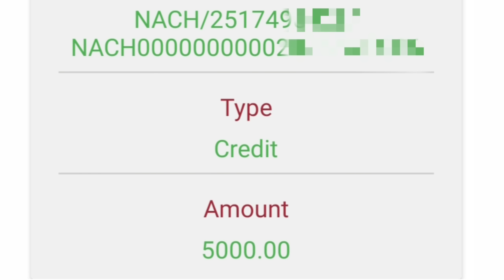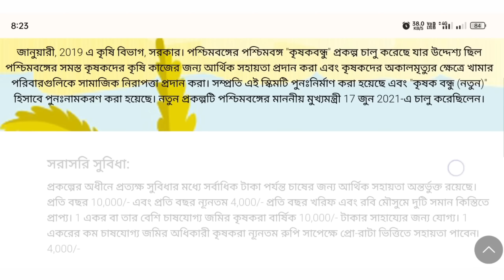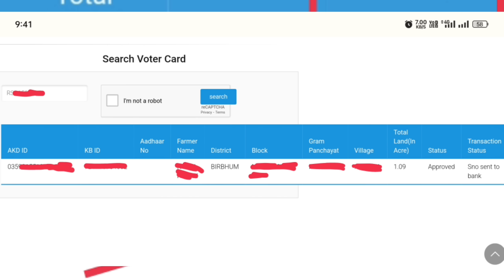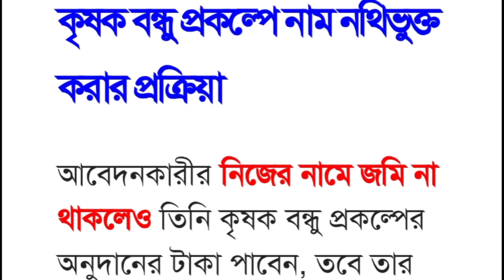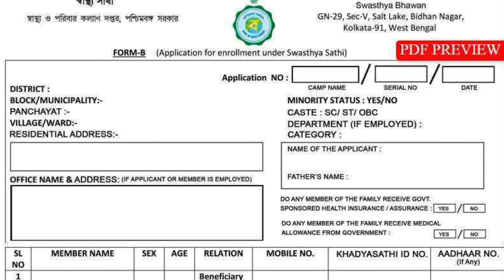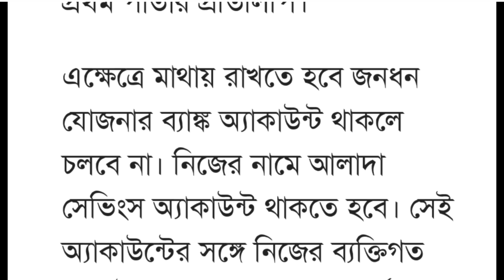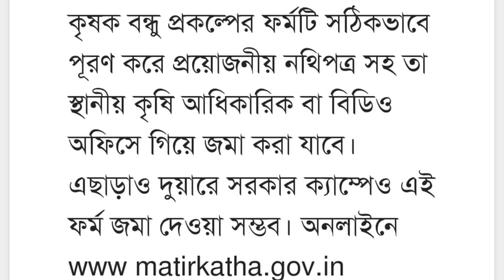Big Breking News: প্রত্যেক কৃষককে মমতা ১০ হাজার টাকা দিচ্ছেন। পঞ্চায়েত ভোটের পরে। আবেদন পদ্ধতি।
West Bengal Krishak Bandhu Prakalpa 2023 Status Check Online, ID Number, List Download: Check WB Krishak Bandhu Beneficiary List & Application Form Status online from the link provided. As per the scheme, the Govt. of West Bengal provides grant of a maximum of Rs. 10,000/- in two installments before Kharif and Rabi Crop cultivation.